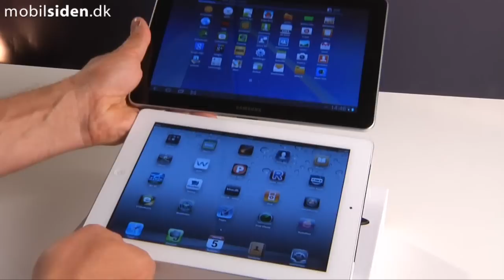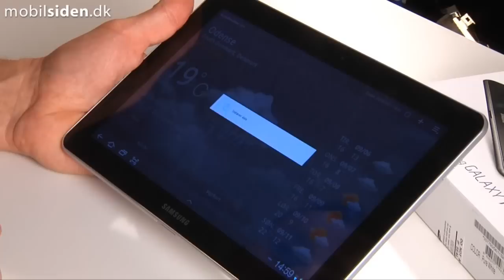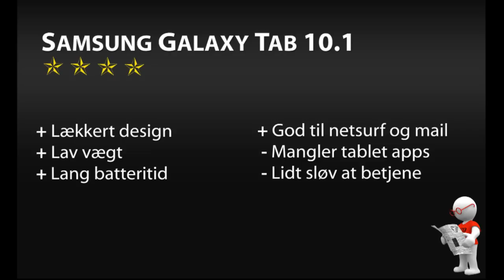Samsung Galaxy Tab 10.1 - test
Vi har set nærmere på Samsungs tablet, som Apple i øjeblikket sagsøger af at ligne iPad for meget.